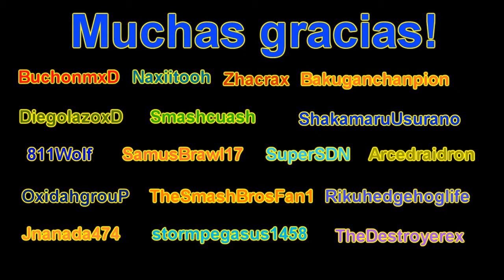El ataque de weegee 2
Despues del Ataque de weegee Lanzado en el 2009 Weegee Regresa en el Ataque de weegee 2! 2011 =D Solo que ahora weegee se encuentra acompañado de Malleo Otro ser igual de destructivo.
Mario, Luigi & nuestros amigos Youtuberos deberan huir de las Garras de este ser tan malevolo. Aunque se cansan de huir todo el tiempo y deciden Hacer algo por sus vidas y por el bien todos!

Usuarios:
BuchonmxD - C.Falcon
Zhacrax - Sheik
Naxiitooh - Link
Bakuganchanpion - Donkey Kong
DiegolazoxD - Pikachu (Azul)
ShakamaruUsurano - Yoshi
SmashCuash - Young link
811wolf - Fox
SamusBrawl17 - Samus
SuperSDN - Mewtwo (verde)
Arcedraidron - Pikachu
OxidahgrouP - Falco
TheSmashBrosFan1 - Marth
Rikuhedgehoglife - Roy (Dorado)
TheDestroyerex - Roy (verde)
Jnanada474 - mr.game & watch
stormpegasus1458 - Kirby

Disfrutenlo! :D